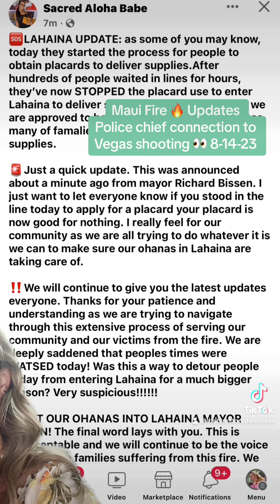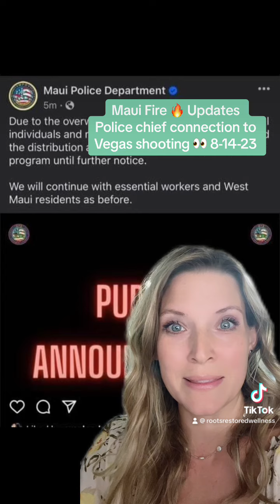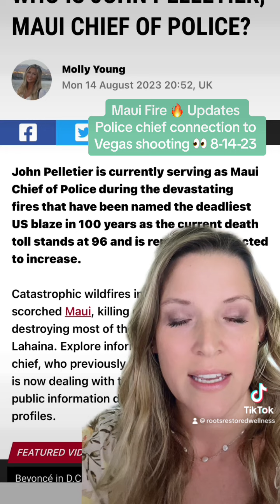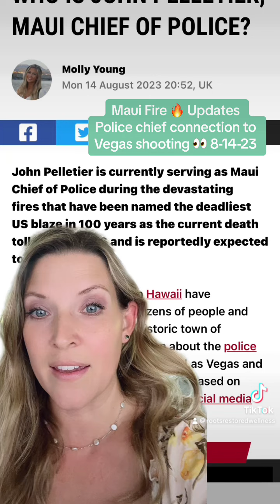Fires Lahaina, Kihei, Kula 🔥 😞 💔 8-14-23. ▶️Donate to Hungry Heroes Hawaii or Maui Food Bank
Fires Lahaina, Kihei, Kula 🔥 😞 💔 8-14-23.  ▶️Donate to Hungry Heroes Hawaii or Maui Food Bank◀️ Please get the word out.